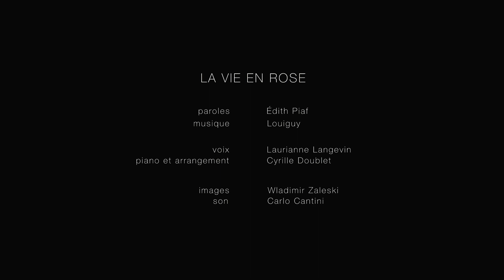LA VIE EN ROSE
Paroles Édith Piaf
Musique Louiguy
Voix Laurianne Langevin
Piano et arrangement Cyrille Doublet
Images Wladimir Zaleski
Son Carlo Cantini

Artists Management
pannonica.it